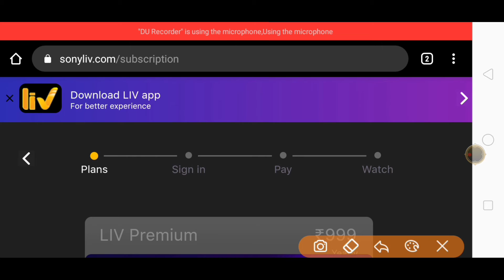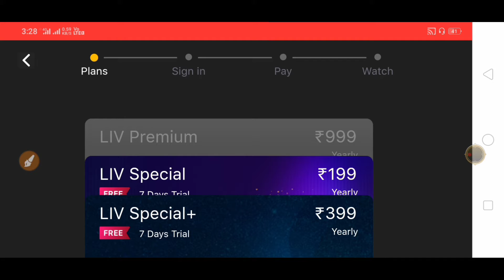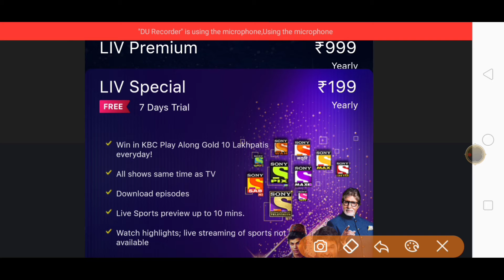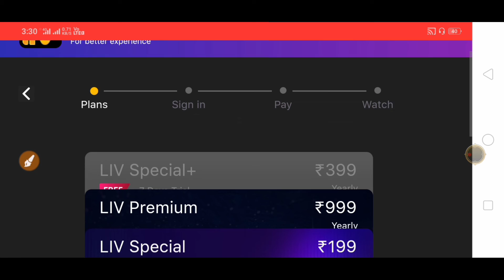इस बार KBC Play Along खेलने के लिए Subscription लेना पड़ेगा!! Full Details..